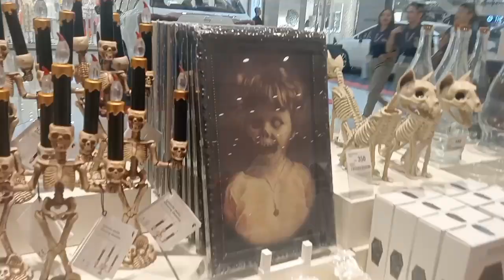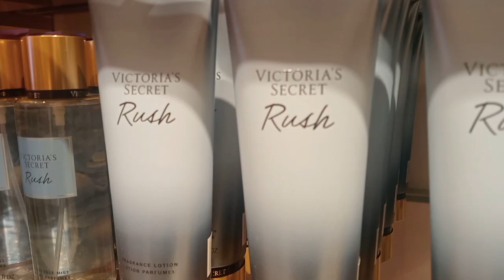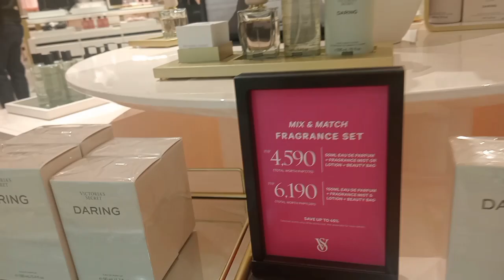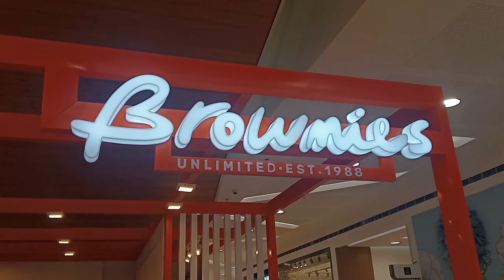October 2, 2024